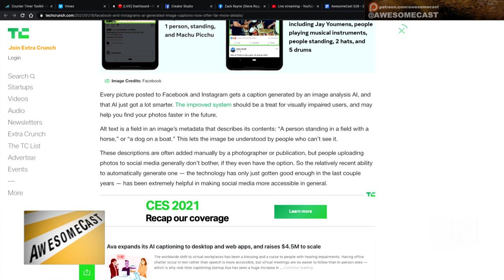Facebook and Instagram improve AI for photo descriptions for blind & visually impaired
Facebook and Instagram  improve AI for photo descriptions for blind & visually impaired with Social Media Expert Katie Dudas.

Why are alt tags so important for your images on social media?